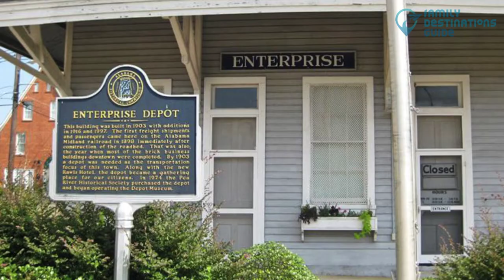10 Best Things to Do in Enterprise, AL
Experience some outdoor recreational activities when you step foot in a place called Enterprise, AL.

Go try some beach volleyball by a lake, visit a monument, try painting, explore trails in parks, and just experience a fun and fulfilling vacation.

Need a go-to list for your vacation? This short video will show you the best things to do in Enterprise so tap play now.